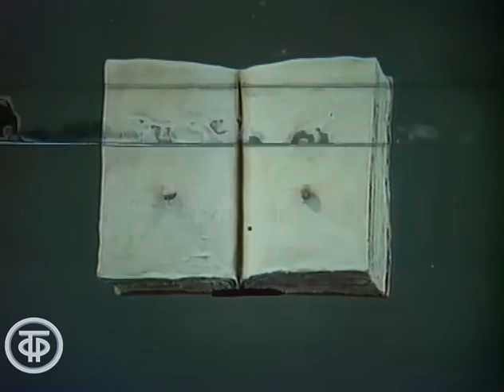Песня "Спят усталые игрушки". Из "Спокойной ночи, малыши!" (1986)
"Спят усталые игрушки" — колыбельная песня композитора Аркадия Островского на стихи поэтессы Зои Петровой. Одна из самых популярных современных авторских колыбельных.

Текст песни:
Спят усталые игрушки, книжки спят.
Одеяла и подушки ждут ребят.
Даже сказка спать ложится,
Чтобы ночью нам присниться.
Ты ей пожелай:
Баю-бай.

Обязательно по дому в этот час
Тихо-тихо ходит дрема возле нас.
За окошком всё темнее,
Утро ночи мудренее.
Глазки закрывай,
Баю-бай.

В сказке можно покататься на луне.
И по радуге промчаться на коне.
Со слоненком подружиться
И поймать перо Жар-птицы.
Глазки закрывай,
Баю-бай.

Баю-бай, должны все люди ночью спать.
Баю-баю, завтра будет день опять.
За день мы устали очень,
Скажем всем: "Спокойной ночи!"
Глазки закрывай,
Баю-бай.

Спокойной ночи, малыши! Фрагмент выпуска "Кот в сапогах"